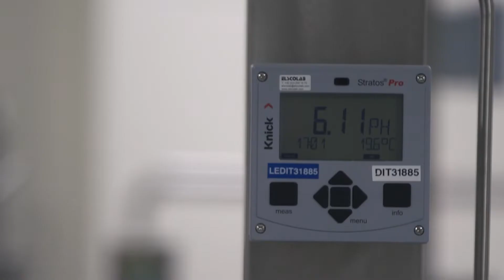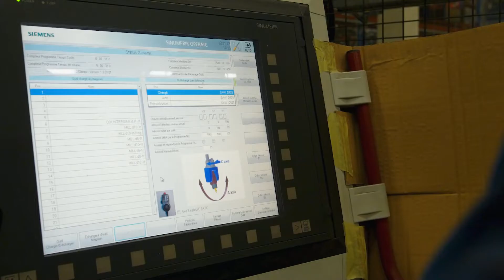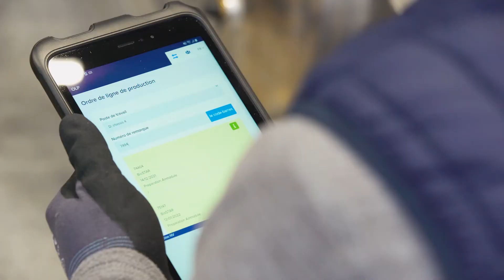Factory of the Future 2022 - STAS Factory Tournai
Présentation de STAS Factory Tournai, Factory of the Future 2022. Introduction par Clarisse Ramakers, Directrice générale Agoria Wallonie.